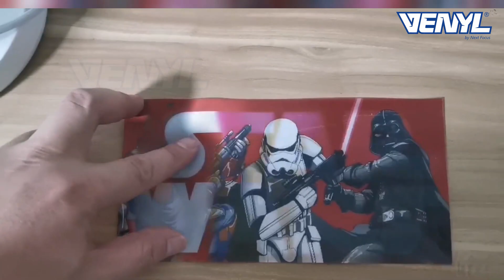Creating bold and vibrant designs with 3D Rectinguar HTV - From pain to extraordinary- Next Focus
Next Focus Group is a multi-brand company, mainly engaged in manufacturing Industrial Laser Systems and CNC equipment, Die Cutting, and Plotters, Machinery, Tools, Parts and Accessories, Textile Industrial Supplies of Heat Transfer Vinyl, DTF Transfer Films, Digital and Analog Flexographic Printing Plates, and Industrial consumable goods. For more information please visit our group websites: